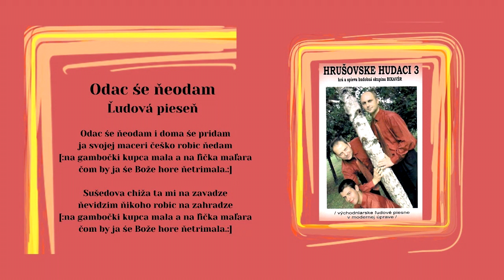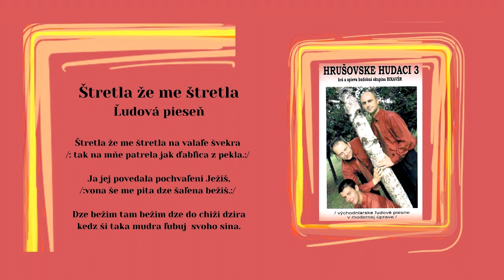BIKAVER 3, alias Hrušovské hudáci, Odac še neodam, Joj švekričko moja, Štretla že me, ľudové